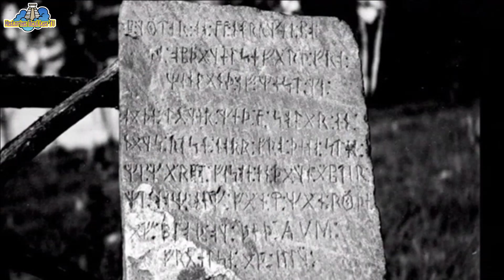¡Los VIKINGOS fueron los PRIMEROS en llegar a AMÉRICA!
Existen muchas evidencias de que los vikingos llegaron a América varios siglos antes que Colon. Desde asentamientos, hasta restos de herramientas. Cada cierto tiempo se encuentran los restos que cuentan la historia de los vikingos en América.

⚠️ Si viste el video hasta el final, y leíste la descripción completa, ¡FELICIDADES!, eres parte del 1% de la población mundial que termina lo que comienza, por lo cual eres un ser evolucionado. Deja un comentario con el emoji de un 👁‍🗨 para saber cuántos más estamos despiertos.